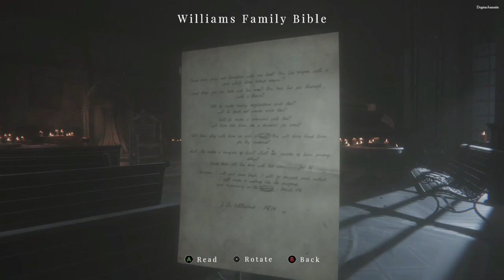MAID OF SKER FOUND 1ST CILINDER